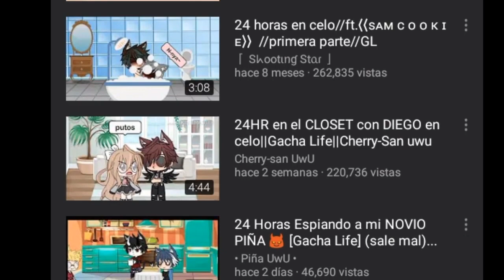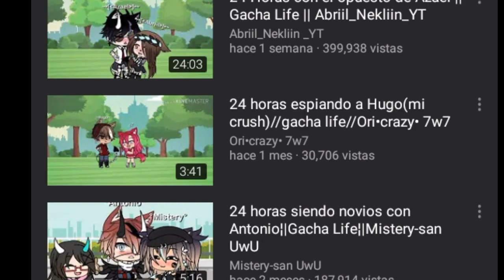4bbY cr1tiCa LoS vEinti cUatRo hOrAs y sE cOgE uN pErro. *TERMINA $3XU4L.*